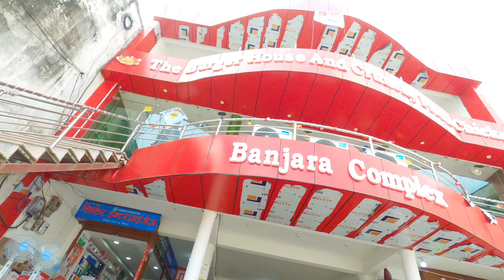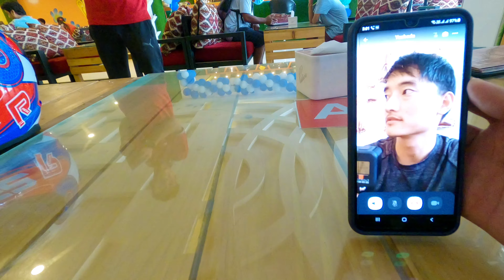R15 KO PARTY | 🍔 THE BURGER HOUSE, RAUTAHAT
Studio: Karma Records, Mitrapark

Original Credit:
Song: MAYA